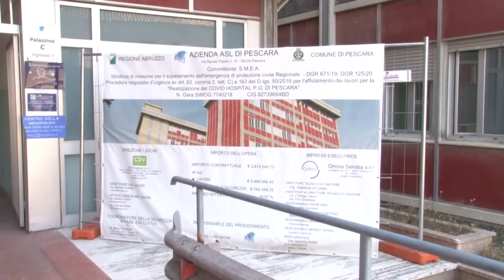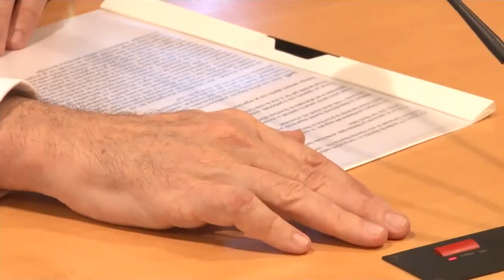Pescara, Covid Hospital pronto. Presentati i nuovi manager Asl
Pomeriggio intenso per la sanità abruzzese. E' stato infatti inaugurato a tempo di record il Covid Hospital di Pescara. Poco prima del taglio del nastro  il presidente della Regione Abruzzo Marsilio e l'assessore alla Sanità Verì hanno presentato i nuovi manager Vincenzo Ciamponi (Asl di Pescara) e Maurizio Di Giosia (Asl di Teramo). Per quest'ultimo si tratta di una promozione dopo essere stato il "facente funzione" degli ultimi mesi